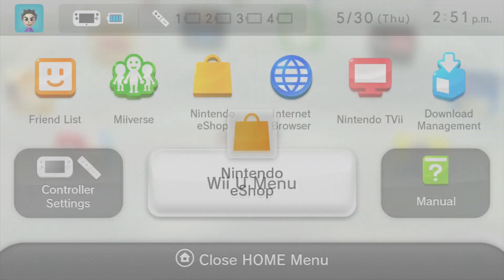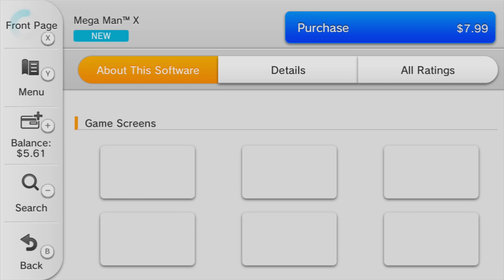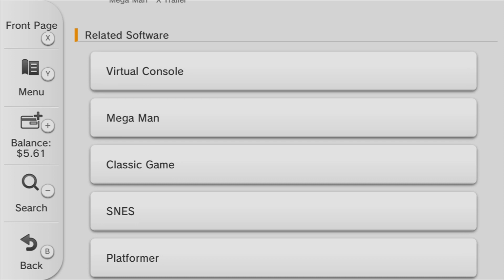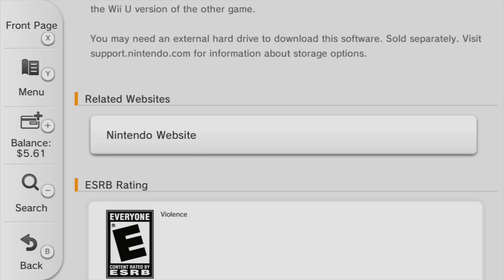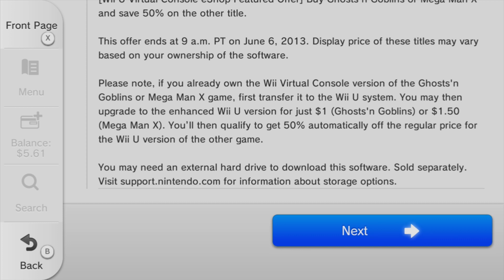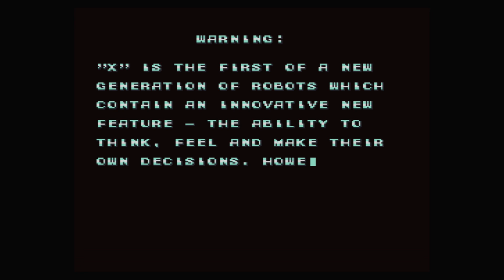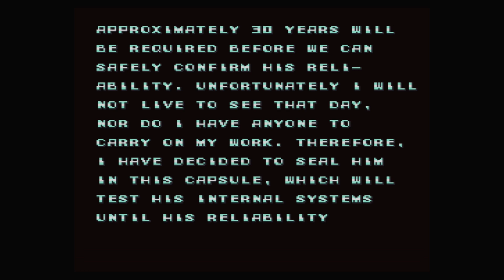Nintendo Wii U - Virtual Console: Mega Man X